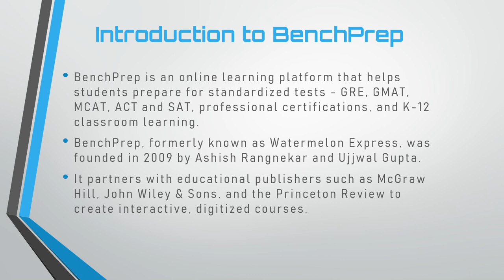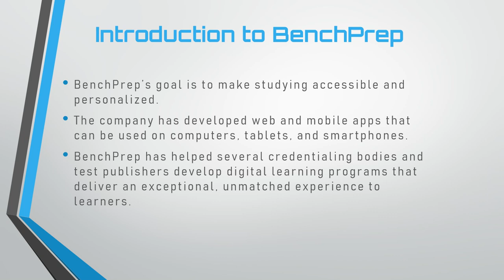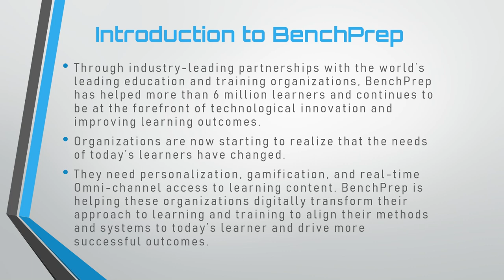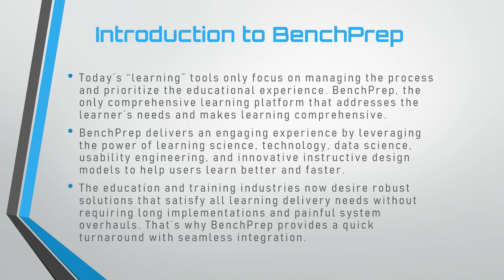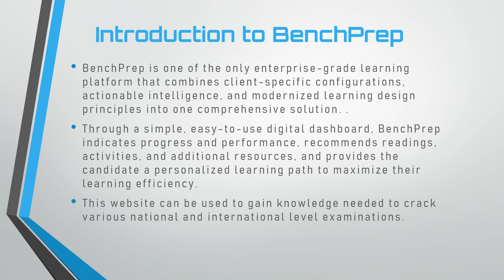Lib Sci Benchprep lecture by Anita mathur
Lecture no.-13
Benchprep

By-
Anita mathur
Librarian,
GPC,Pali